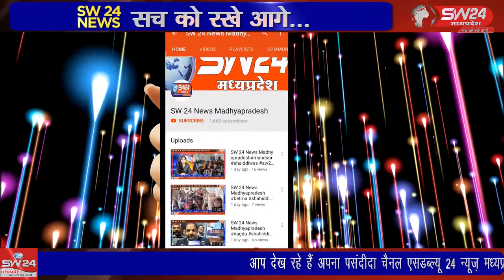SW 24 News Madhyapradesh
टीकमगढ़ जिले में बुधवार की दोपहर टीकमगढ़ जनपद के रोजगार सहायक द्वारा जिला पंचायत सीईओ सुदेश मालवीय पर फोन पर अभद्र भाषा का प्रयोग करने एवं भ्रष्टाचार करने के आरोप लगाए हैं। टीकमगढ़ से सुबोध पाठक की रिर्पोट।